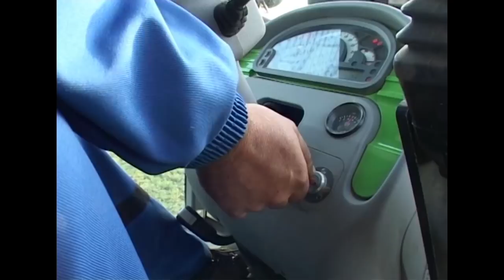Jak działają ładowacze? A producent jest blisko Was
Firma Hydrometal jest znanym i cenionym producentem urządzeń stanowiących wyposażenie ciągników rolniczych: ładowacz czołowy, widły do obornika, chwytak bel, łyżka do materiałów sypkich, łyżka wielofunkcyjna, widły do palet, widły do słomy, krokodyl, szufla, adapter ładowarek, TUZ przedni, łyżka do wózka widłowego.